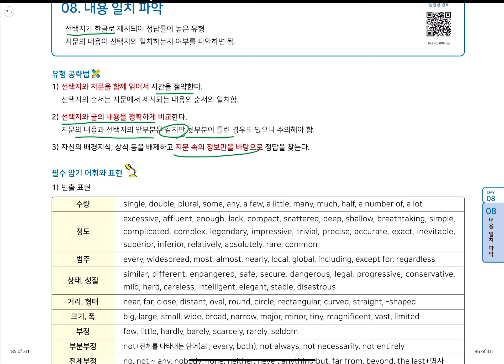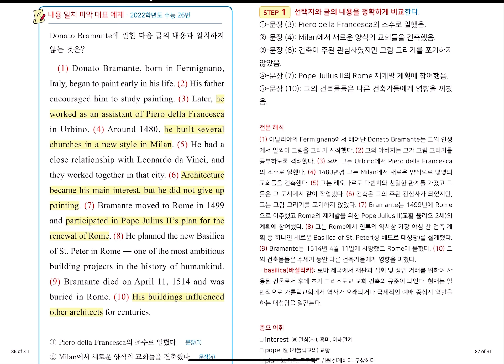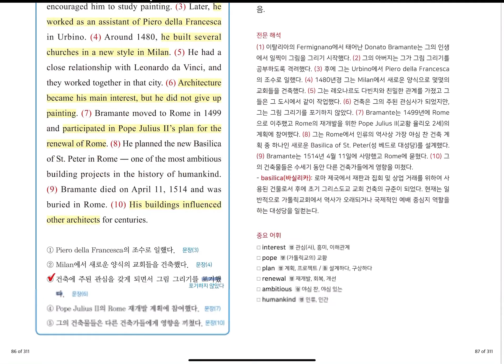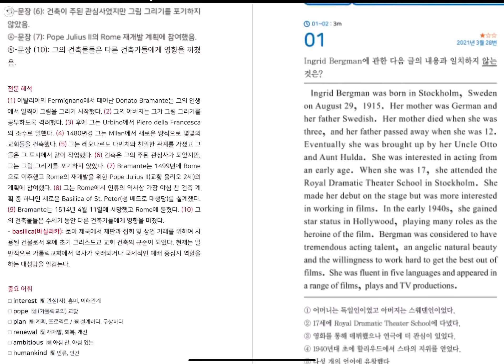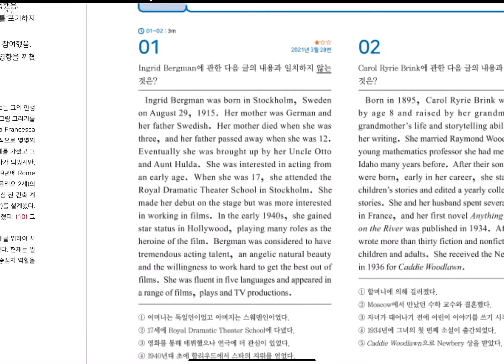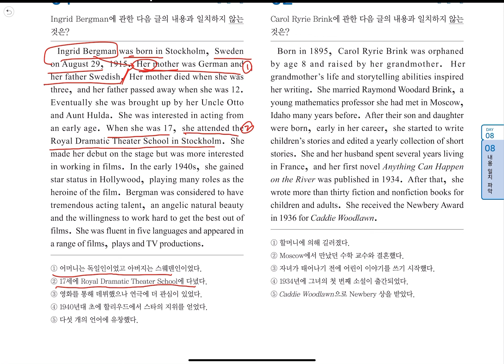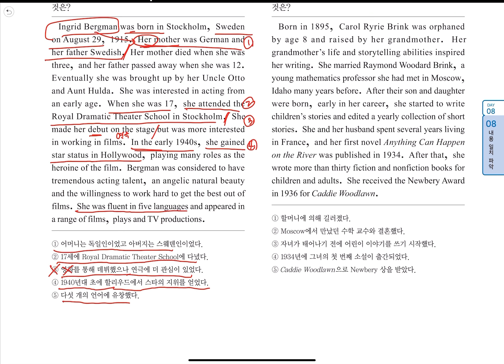23 고2 마더텅 기출독해_08. 내용일치파악